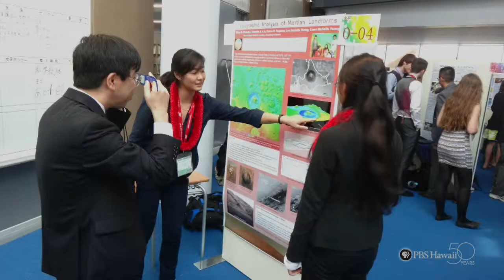PBS Hawaii - HIKI NŌ Episode 613 | Kalani High School | Riley Kishaba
Premiere Airdate: March 5, 2015

Students at Kalani High School tell the story of Riley Kishaba, an athlete-turned-robotics whiz who competed at the Japan Super Science Fair.